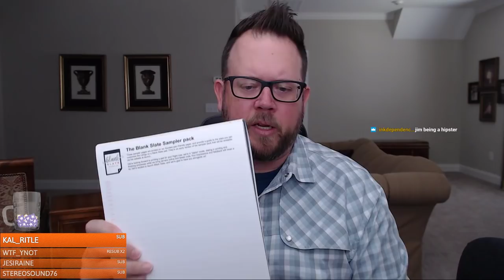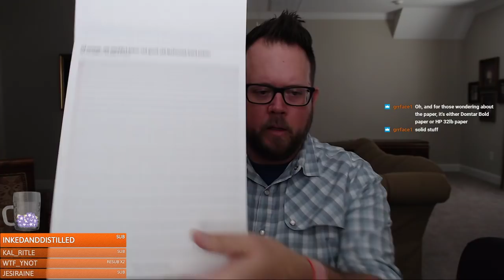D.C. Pen Show Recap and Mail call!